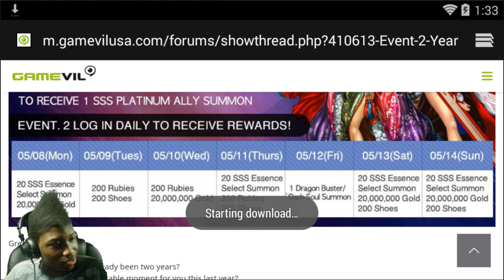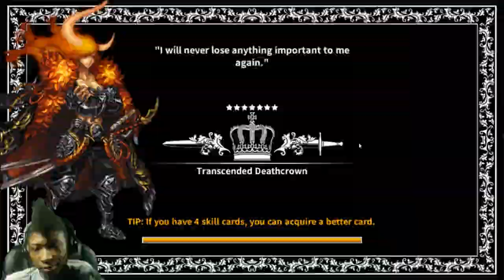Dragon Blaze | Episode 24 | Free Reward Week Is Here!